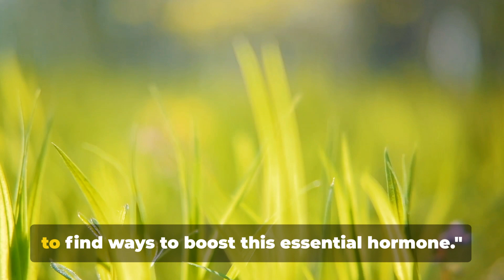Testosterone Triumph: The Secret to Strength, Stamina, and Spark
In this eye-opening video, we explore the fascinating benefits of testosterone levels and the incredible benefits of natural boosters such as saw palmetto and tribulus terrestris (aka gokshura). Join us as we uncover the importance of optimal testosterone levels and how these powerful herbal remedies can help elevate your overall well-being.

We're also giving a special shoutout to QuantumQuestNutrition.com for their exceptional high-quality testosterone booster. You don't want to miss out on this game-changer!

So, if you're ready to take your health and vitality to the next level, hit that play button and let's dive into the amazing benefits of optimal testosterone levels and natural boosters! Together, let's unlock the key to a healthier, happier you.